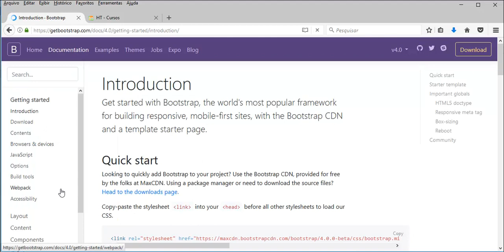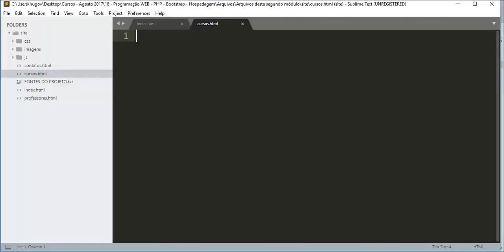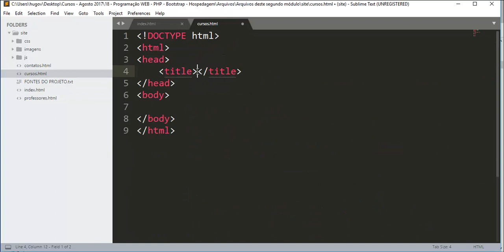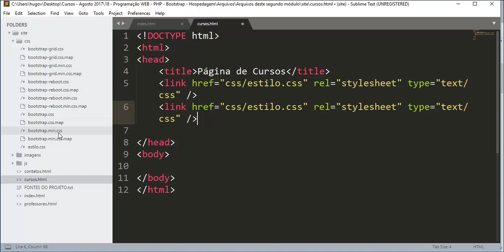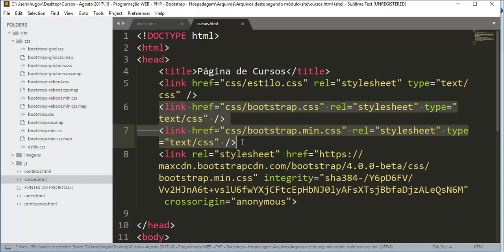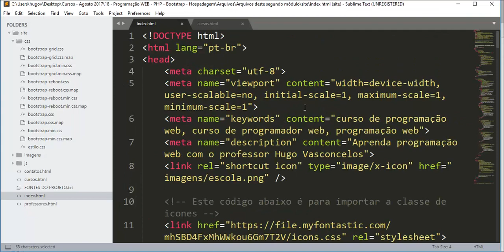Programação WEB - Aula 04 - Componentes do bootstrap